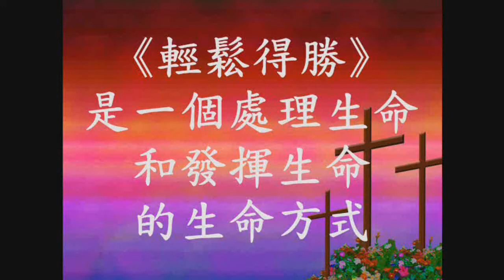輕鬆得勝-處理和發揮生命的生命方式-葉牧師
這是我一個最重要的教導,請去這教導有三個大部分:1.活在神的愛和計劃之中,2.處理生命中的各問題,3.盡力發揮生命。分開十點：一. 深信神極愛我們、很想親近和祝福我們，我們應該不停親近神和享受神極大的愛。二. 深信所有福氣都來自神，所以我們行在神完美的計劃之中，就能得著屬靈和屬物質的福氣。三. 深信神在每個基督徒生命中都有極奇妙的計劃，所以就看重和盡力發揮自己的生命。四.深信沒有人或環境能破壞神完美的計劃，我們應該學習怎樣不被人和環境影響。五. 深信神的價值觀是最美善的，我們應該用屬神的價值觀取代破壞性的世界價值觀。六.深信任何一樣罪都對我們與神、與人和與己的關係有破壞性的影響，所以就謹守自己不犯任何一樣罪。七.深信耶穌既已勝過罪惡的權勢，我們靠著神逐步勝過罪是不難的。八. 靠著醫治我們的神，我們能夠處理生命中任何傷害、性情上的問題、負面思想和情緒。九.靠著賜能力和喜樂的神，我們活在世上應該充滿聖靈的果子，可以活得像耶穌充滿信心、能力和喜樂。十. 相信神既幫助我們，我們只要全心信靠神、親近神、順服神、學習耶穌的生命、發揮我們的恩賜、盡一切的責任和擴張我們的境界，就能行在神完美的計劃之中，大大發揮自己的生命，並且凡事蒙福。